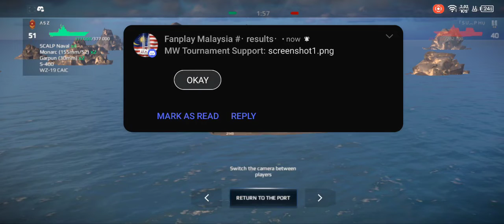:calendar_spiral: BANANA vs ZUHRI|| match 1